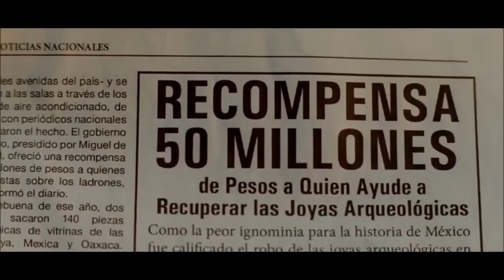Italia en la película “Museo”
Tráiler oficial en español de la película “Museo”, cuya banda sonora contó con la presencia del Coro de Voces Blancas de Florencia y Scandicci dirigido por Lucia de Caro.